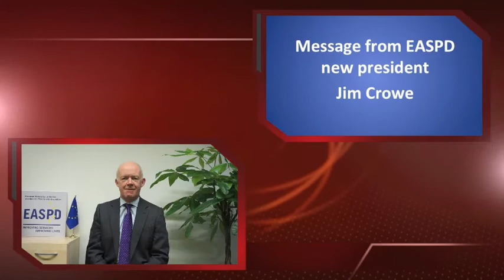EASPD videoflash n°2 - EU day of persons with disabilities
In this videoflash n°2, EASPD presents to you an interview with Emmanuelle Grange during the EU day of persons with disabilities and Jim Crowe, EASPD new president adresses a message for 2017.